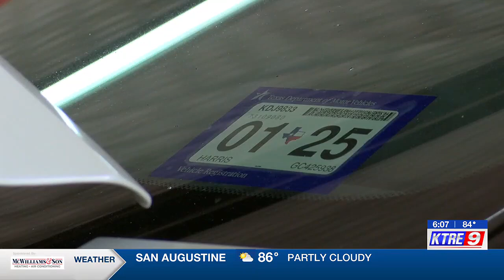Some ETX mechanics concerned as state car inspections set to end next year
If you’ve already gotten your car’s safety inspection done, it’ll be your last time having to do so. Starting January 1st, safety inspections will no longer be required by the state.